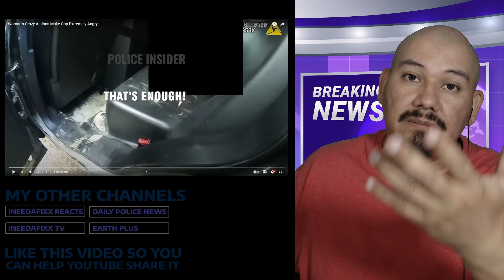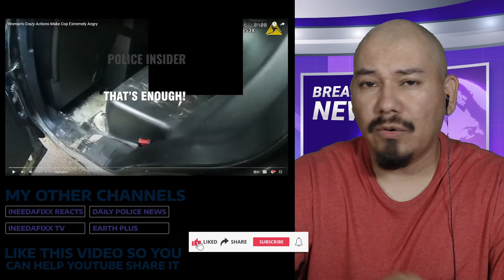Woman’s Crazy Actions Make Cop Extremely Angry - Arrest Video Reaction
My police arrest reaction videos include: woman arrested, disorderly conduct, crime videos, police chase, dui arrest videos, emergency responder, also police shows, police body cam, body cam footage, dash cam police, law agencies, and everyone's favorites like cop watch, arrest video and funny criminal arrests.

Ineedafixx Tv Reacts to Woman’s Crazy Actions Make Cop Extremely Angry